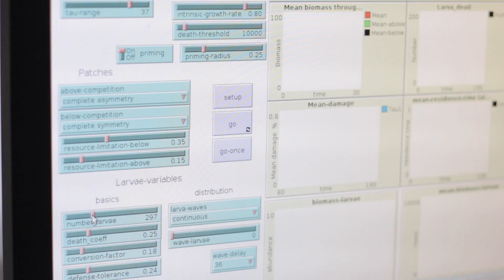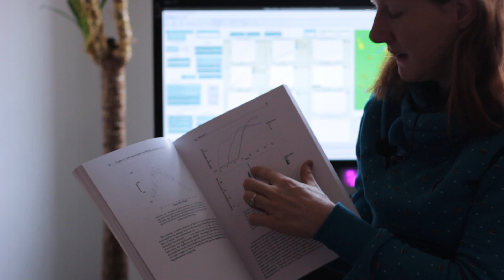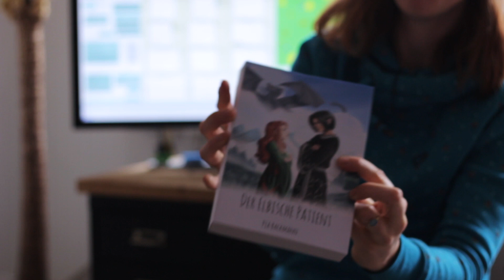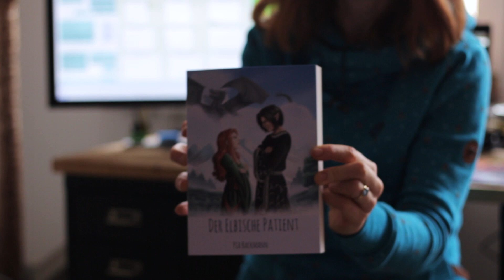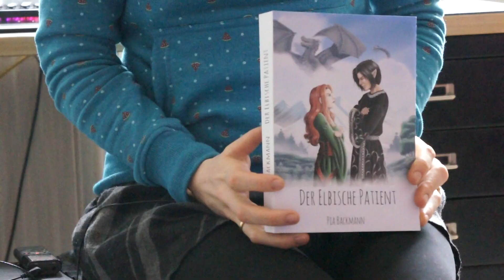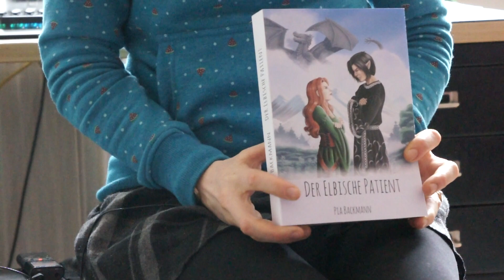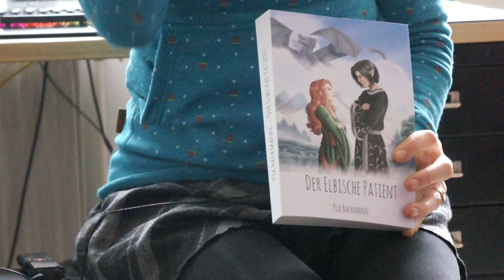fantastische Wissenschaft | Dr. Pia Backmann | Sontak Blog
Sontak hat sich mit Dr. Pia Backmann getroffen, um u.a. über Tabakpflanzen zu sprechen. Pia hat viele Hobbys z.B schreibt sie Bücher, betreibt Kampfsport, singt und spielt Klavier.

Eine Sontak Produktion

Kamera, Buch und Schnitt: Nelson Ptak